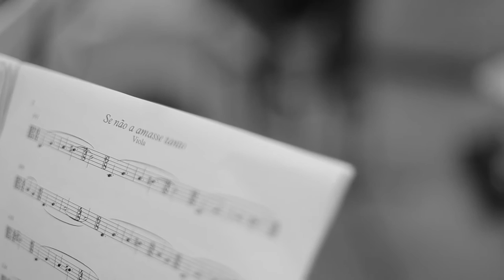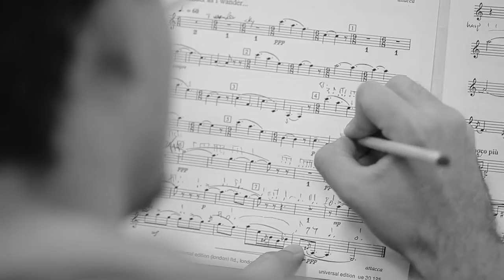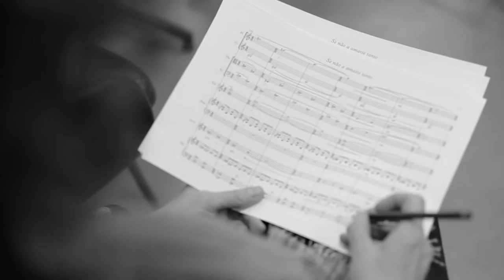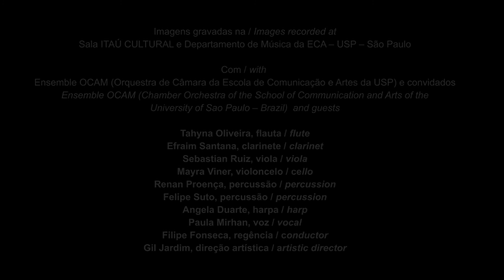PATRICIA LOPES | Fernando Pessoa - The feminine in Pessoa - song cycle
Song Cycle inspired by the poems of Fernando Pessoa |
Ciclo de canções sobre poesias de Fernando Pessoa |
Um olhar para o feminino.

Poem – Fernando Pessoa |

The "making of" of the concert at Sala Itau in Sao Paulo - Brazil, with the Ensemble OCAM (Chamber Orchestra of the University of Sao Paulo). Images recorded in December 10, 2015 and Febuary 2016 by Bruta Flor Filmes and Fabio Bustamante.
"Making Of" da apresentação na Sala Itaú Cultural de São Paulo, com o Ensemble OCAM. Imagens gravadas em 10 de dezembro de 2015 e fevereiro de 2016 por Bruta Flor Filmes e Fabio Bustamante.